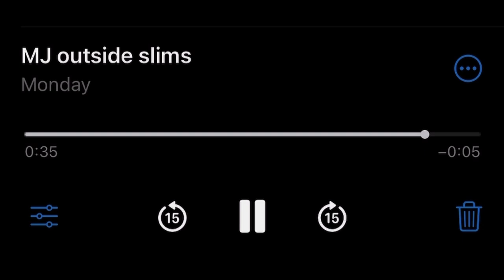she had to get surgery...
negative comments only pls